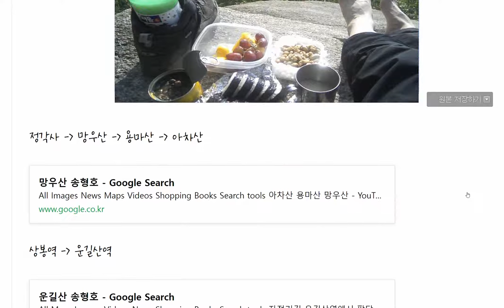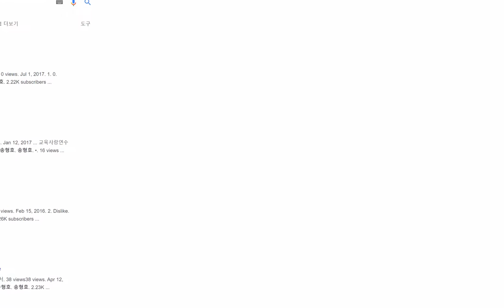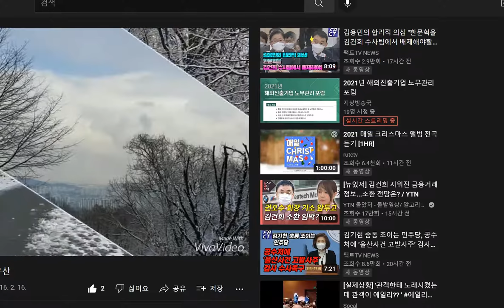교사 소진의 예방법